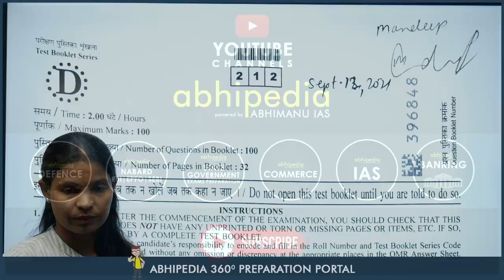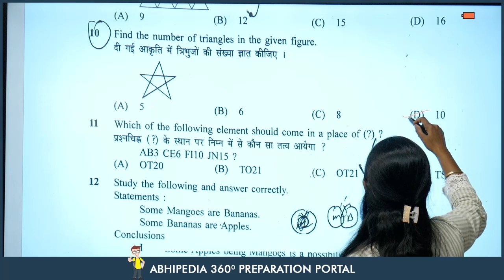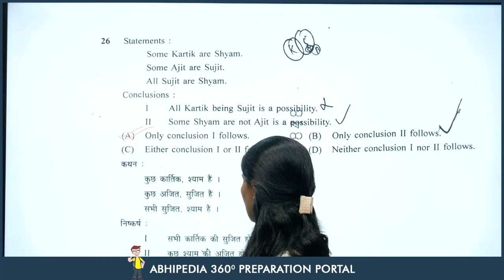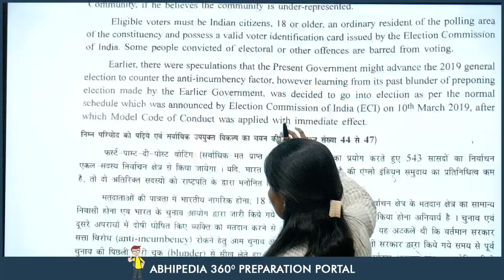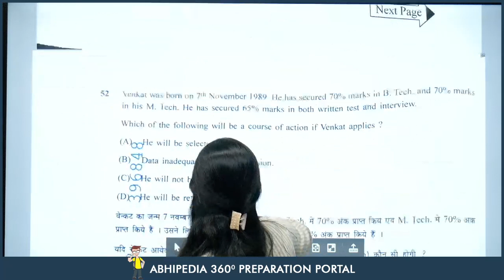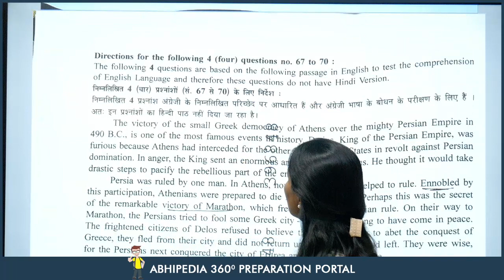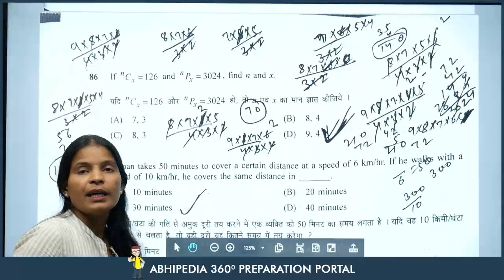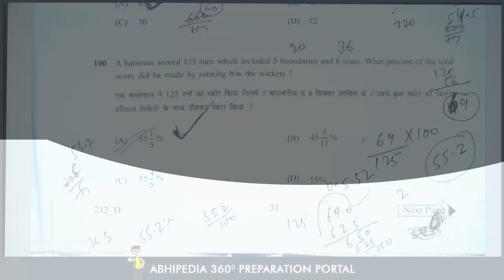HARYANA CIVIL SERVICES(HCS) EXAM 2021| CSAT PAPER-2 DISCUSSION | ANSWER KEY | PRELIMS | BY ABHIPEDIA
tags.